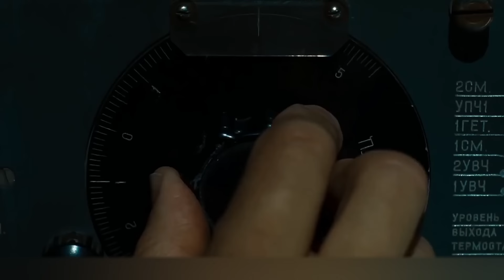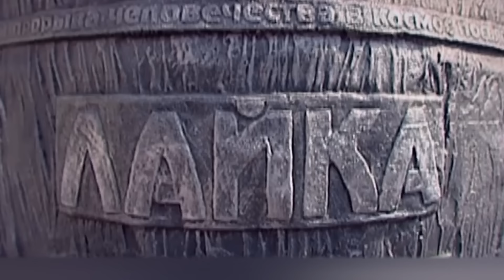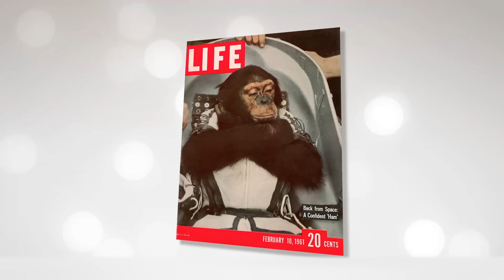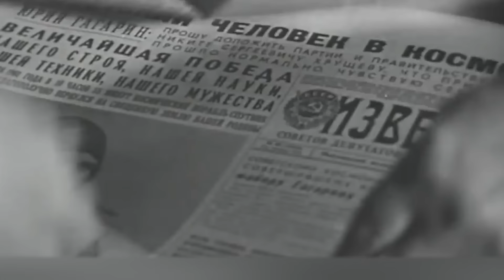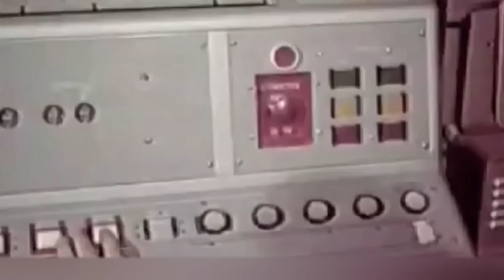¿Qué Pasó con Ham el Chimpancé en el Espacio?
En 1961, Yuri Gagarin se convirtió en el primer hombre en visitar el espacio. Fue un verdadero avance en la ciencia, un paso decisivo en el camino hacia la conquista de galaxias distantes y una verdadera fiesta para toda la humanidad. Pero antes de que sucediera, los científicos estuvieron experimentando durante mucho tiempo, enviando varios seres vivos al espacio. Los animales literalmente pavimentaron el camino a las estrellas para la gente, y algunos de los animales astronautas nunca regresaron a la Tierra. En el vídeo de hoy queremos hablarte de ellos, de los animales que han determinado en gran medida el futuro de la humanidad.